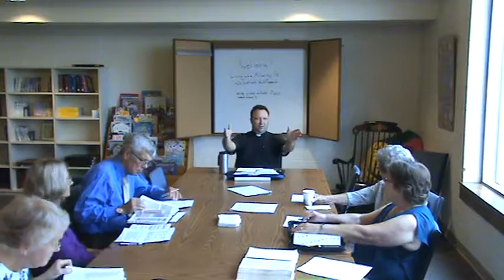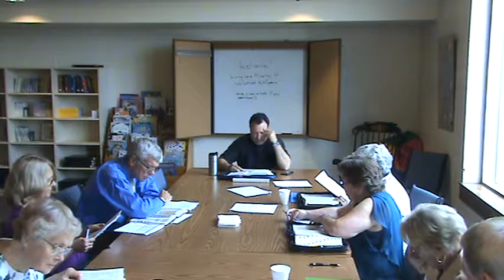Living as a Minority, Week 4: We Cannot But Speak (Bible Study)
St. Paul's Lutheran Church Oconomowoc